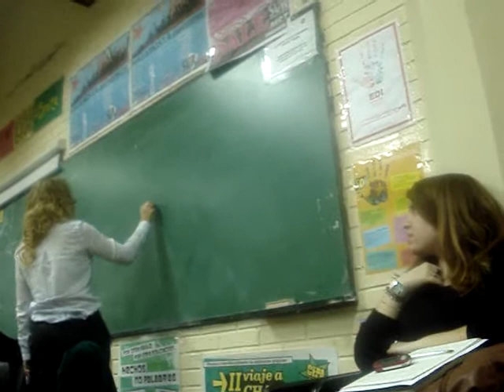Diana Rabinovich - Jornadas Homenaje a Jacques Lacan (Diciembre, 2011)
La Dra. Diana Rabinovich en las jornadas de vigencia del psicoanálisis lacaniano a 30 años de la muerte de Jacques Lacan, en la Facultad de Psicología de la Universidad de Buenos Aires.